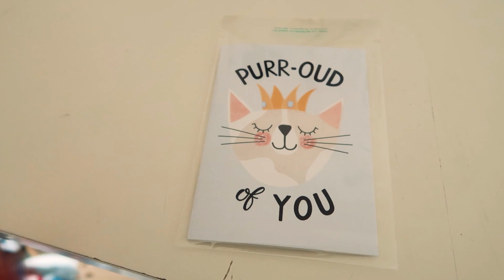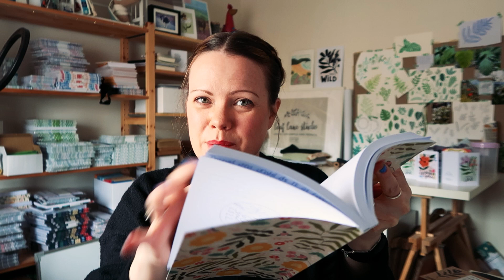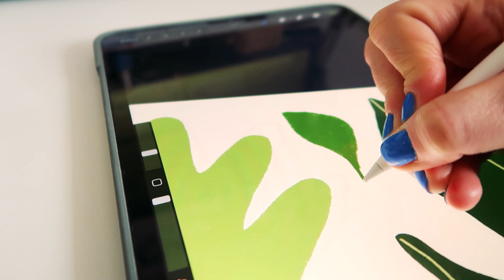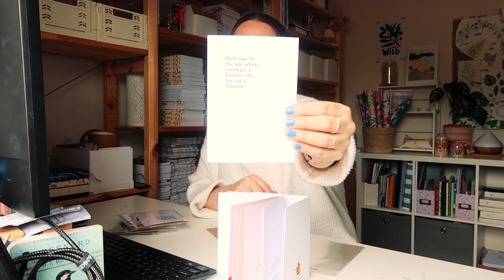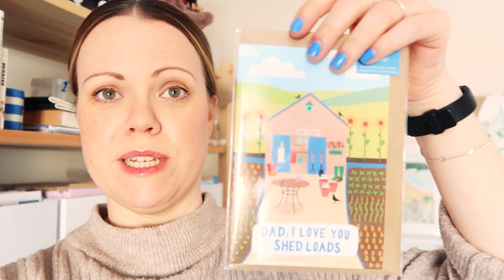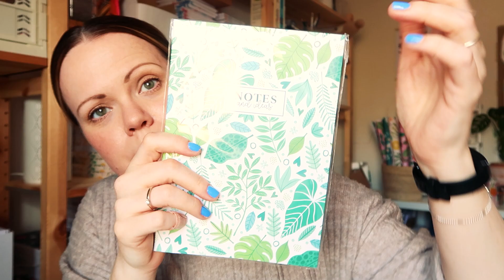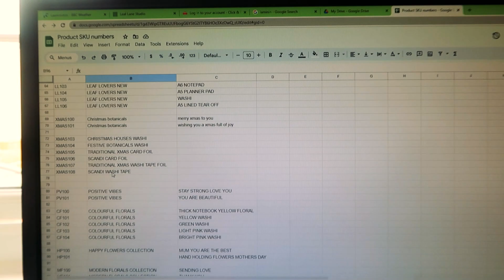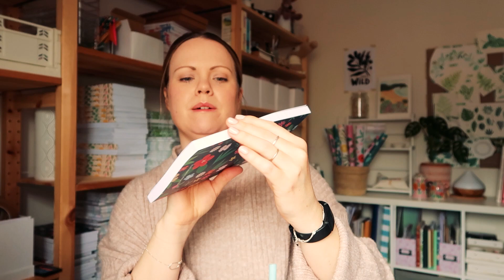Studio Vlog: Can you help me? Plus, prepping for a launch! | Leaf Lane Studio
It's new vlog day! I am really enjoying being back to vlogging again and even changed my office around to make sure there is more light for the videos - dedication to the cause right? I hope you enjoy this weeks video, I would love it if you gave it a 'like' because it genuinely does make a difference!

My pal Zoe's business

Sweary Cats (my side business!) can be found on Etsy

I use the canon G7X II for my vlogs (except for the odd few clips on my iPhone!) and edit all my videos on Adobe Premiere Rush, which I love so much!

Thank you so much for spending time here on my channel!

Lucy xx